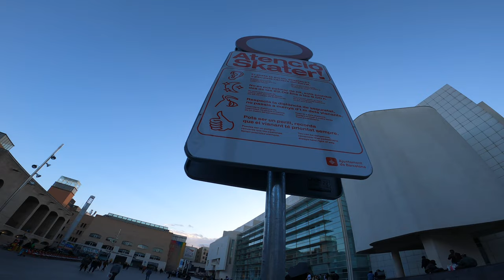La Boqueria, skating and Hip Hop: A Barcelona Experience 🇪🇸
Come walk Spain´s most famous food market with me. Then.. listen to some street kids freestyle and battle rap. A true Barcelona experience.